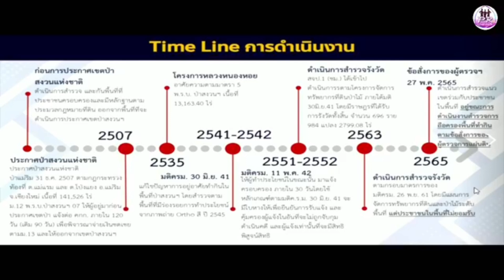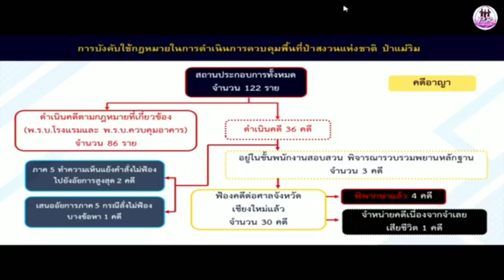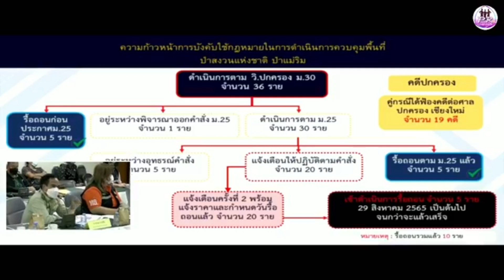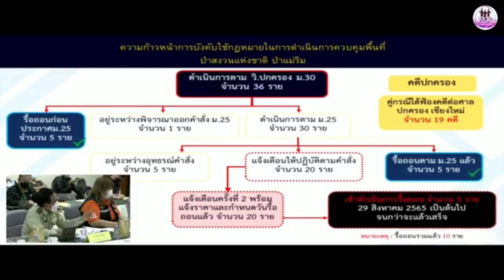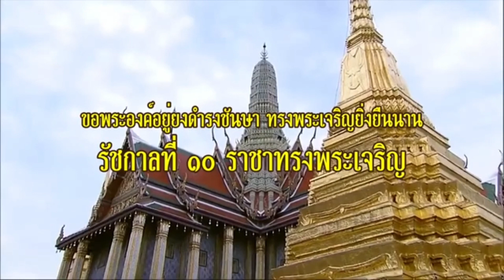10374สั่งรื้อม่อนแจ่ม ! ดำเนินคดีไปแล้ว 33 ราย